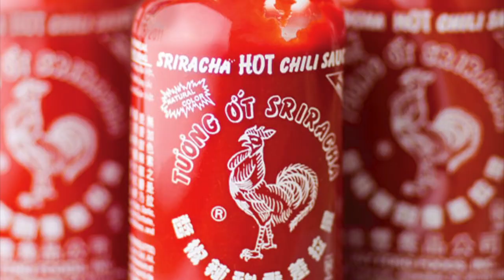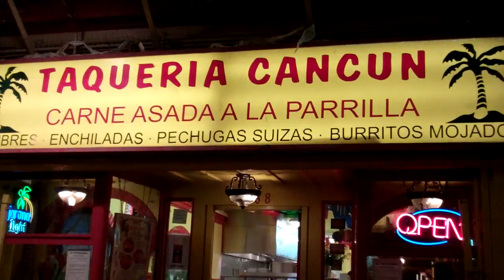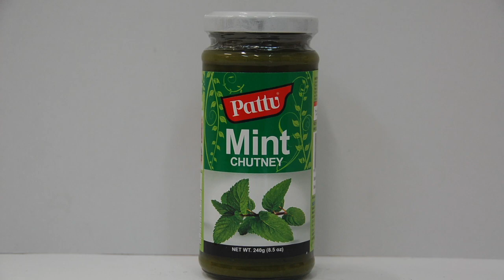Bandar Foods - Introduction Video - June 2012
All the money raised from our Kickstarter campaign will enable us to manufacture, ship, and market our products.  We appreciate your help in making our dream a reality.